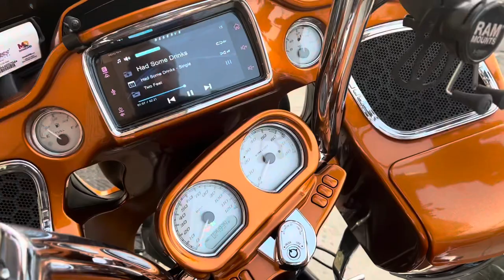Harley Davidson Road Glide in for a Nvs Audio stage 2 high power 4 speaker audio upgrade .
Harley Davidson Road Glide in for a Nvs Audio stage 2 high power audio upgrade .

Sound stream reserve HDHU14 head unit

Hki mini dsp

Hertz sx165 in the faring

Powered by a sound digital evox 400.4 bridged

Hertz sx 690 neo 6x9s in the lids

Powered by a sound digital evox 2 800.4 bridged

Both amps are mounted in the faring .

All stinger wiring and rca

Bike was then rta tuned